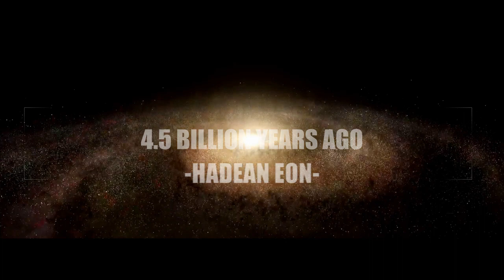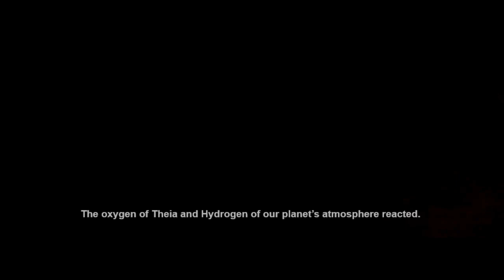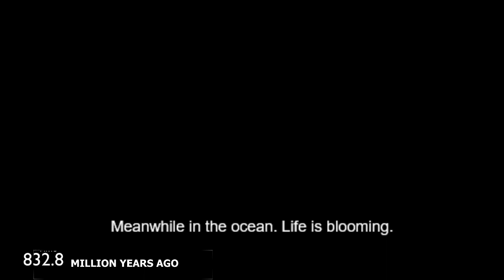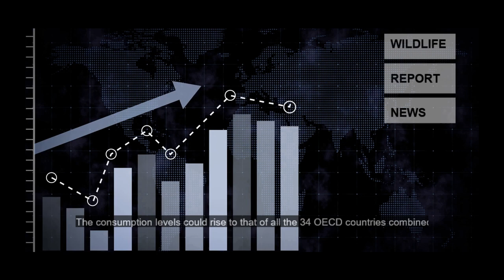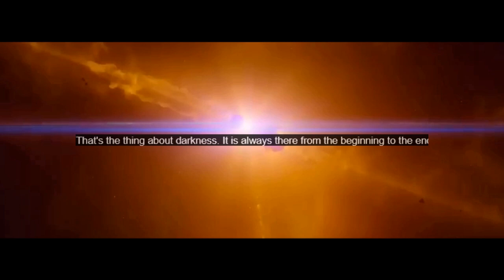TERRAIN OVER TIME (FULL MOVIE)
An interview of land as it evolves. Dive into the character of the land as it slowly descends into the future. From hell to eden to hell again...